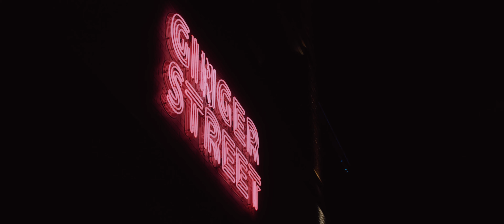Sunday Night. | BMPCC 4K Low Light Footage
Aint nothing but a calm night in Salt Lake City.

Shot on BMPCC 4k handheld
Tamron 35-150mm f/2.8-4
Tiffen Black Pro-Mist 1/4 Filter
Cut & Graded in Premiere